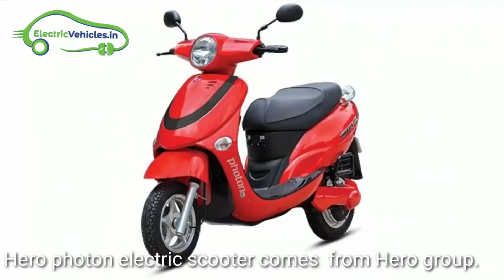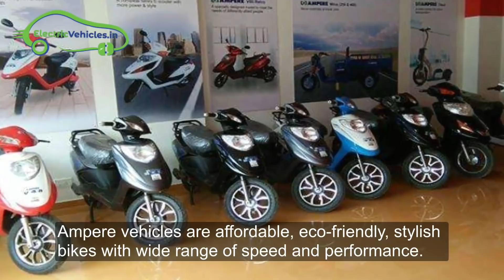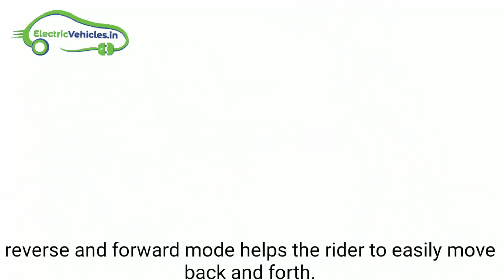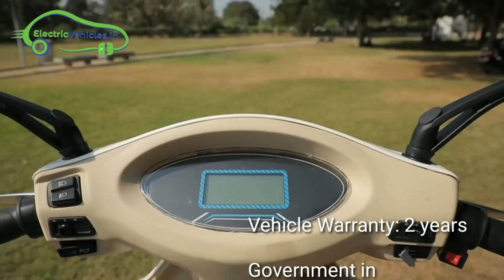Top 10 Best Electric Scooters in India 2019 | Available Electric Scooters | EV India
Top 10 best electric scooters in India 2019 with price and government incentives under Fame India scheme.

Petrol and diesel prices are frightening the people in India, so Indians are looking for an alternative. Electric vehicles is the only hope now.

India is very popular for the electric two wheeler market.
So, lets have a look at the top 10 Best electric scooters in India 2019.

1)Ather 450

Ather 450 won EV 2 Wheeler of the Year award in BV Tech Expo India 2019

The electric scooter manufactured by Ather Energy, which is a Bangalore based electric scooter company.

Some of its specifications are:

107 KM range
Top speed of 80km

Vehicle Warranty: 2 years

Government incentive 22000

2)OMA STAR LI

The electric scooter is equipped with ergonomics seats and stylish alloy
 wheels for improved riding comfort and stability, making it a complete show stopper.

The electric scooter manufactured by Lohia Auto.

Lohia Auto Industries has been associated with SIAM (Society of Indian Automobile Manufacturers)
 and is also one of the founder members of SMEV

MAX. SPEED : 25km/hr
RANGE: 60kms
Charge time : less than 3 hours.

 OMA STAR LI price is Rs.51,750
Government incentive 1700

3)Okinawa Praise

Okinawa Praise is the most searched electric scooter in India.

Okinawa is the first Indian company launched electric scooters in the market with the highest speed, Key less Entry, Side-stand Sensor e.t.c

Range of 170-200km / charge

Top speed of 75 km/h

Okinawa Praise price in India is 69,798/-

Government incentive 9400.00

4)Hero Electric Photon

Hero photon electric scooter from Hero group.
 It's lighter, powerful and charges fast are some of its features.

Maximum Range- 85 km per hour
Charging Time- 4-5 Hours
Vehicle Warranty: 3 years

Government incentive 22000

5)Okinawa Ridge+

The Okinawa Ridge+ delivers outstanding range and excellent performance with smartphone connectivity and a portable battery.

Top Speed:55km/h
Charging Time 2 - 3hrs
Range/Charge 90 - 100 km/per charge

Ex-Showroom Price 76,499
Government incenvtive 22000

6)Ampere Reo Li

Ampere vehicles are Affordable, Eco-friendly, stylish bikes with wide range of speed and performance.

Ampere Reo Li is a low speed electric scooter.

Speed 25 kmph
Charging Time 5 - 6 Hours
Range Per Charge 60 - 65 Km
Ex-Showroom Price Rs.45,496

Government incentive 17,000

7)YO EDGE Lithium Ion

This scooter comes with many features like Clear Visibility, Fully digital dashboard with speed meter,
waterproof electronics and Easy to drive. It is available in 5 different colors.

A maximum speed of 25Kmph
A maximum range of 70Km
Full charge in 8-12 Hours

 Price of YO EDGE is 48,632.00

Government incentive 17000

YO EDGE Lead Acid battery
Government incenvtive 17000

8)Tunwal STORM ADVANCED DUAL

Tunwal Storm advance is a highly customized e scooter designed for senior citizens and physically challenged people,
 three driving modes are available with reverse and forward mode helps the rider to move the scooter easily backward.

50 KM range
Top speed of 25km

Ex- Showroom price is 92,500 (Without GST)

Government incenvtive 17000

9) AVAN Xero+

Xero + is Perfect for daily intracity travel for consumers looking for fun, cost
effective solution for their mobility needs.

Xero + won Best Entry segment electric scooter award in BV Tech Expo India 2019

also , Avon Motors won Most Prominent start-up of the Year award in BV Tech Expo India 2019

 MAX SPEED : 45 km/hr
RUNNING DIST PER CHARGE : 110 km* (with two battery option)
CHARGE TIME : 4 to 6 Hours

Xero Plus Single Battery Rs.46,900 (Ex-showroom price)
Xero Plus Dual Battery Rs.66,900

Government incentive 22000

10)Tunwal SPORT 63 LI

 This E-Bike comes with a digital speedometer and tubeless tire.
Tunwal SPORT 63 comes with two different types of batteries. Lead Acid Battery which
comes with 1 Years warranty, Li-ion battery comes with 2 Year warranty.

Maximum range is 100 km
Top Speed is 25 km
Charging Time is 3-4 hours (Li-Ion)

Government incentive 17000